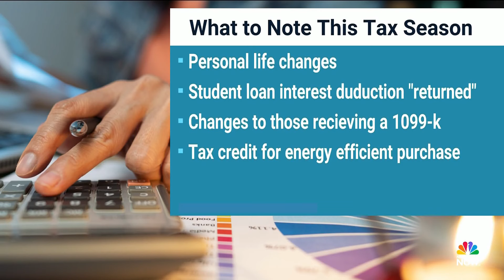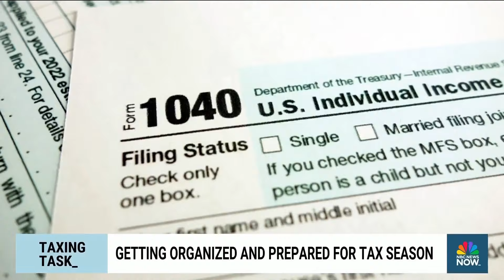Tips on how to get organized and prepared for tax season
With tax season fast approaching, Mark Steber, the chief tax information officer at Jackson Hewitt, recommends to file your taxes early for three reasons. Steber explains that you get your money earlier, your data is safer if you file early and if you do owe money, you don’t have to pay until April 15.